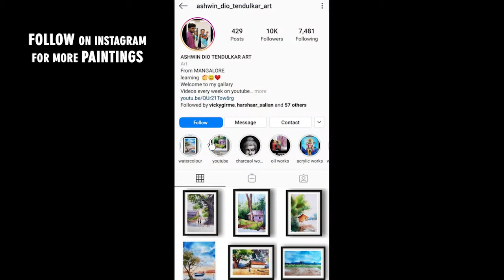Watercolor for beginners | watercolor landscape | easy watercolor landscape | watercolor demo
please write down if u have any questions or any suggestions regarding my videos :) or txt in instagram. thank you :)